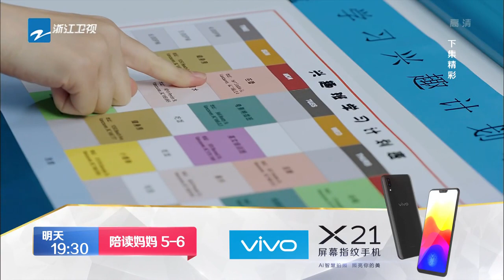《陪读妈妈》第5-6集预告 李娜与丁一一为游戏斗智斗勇 丁一一反将一军要李娜陪学【中国蓝剧场】【浙江卫视官方HD】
《陪读妈妈》是由陈畅执导，梅婷、许亚军、邬君梅、胡先煦、曾黎领衔主演的都市家庭情感剧。该剧以几位不同身份的陪读妈妈为视角，讲述了留学生家庭父母与子女间理解与被理解、爱与被爱、付出牺牲与共同成长的故事。